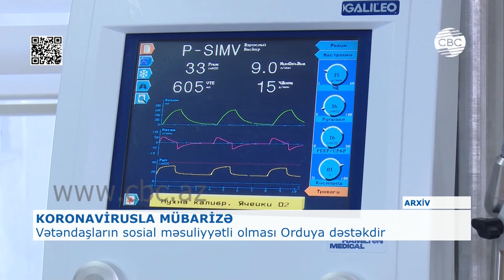VƏTƏNDAŞLARIN SOSİAL MƏSULİYYƏTLİ OLMASI ORDUYA DƏSTƏKDİR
Ölkə üzrə “COVID-19”a yoluxma statistikası açıqlanıb. Ən yüksək yoluxma Bakı şəhərinin payına düşür - 55.7 faiz. Abşeronda yoluxma faizi 14.6 faiz, Aranda 10.4 faiz, Gəncə-Qazaxda 6.6 faiz, Lənkəranda 4.0 faiz, Şəki-Zaqatalada 2.7 faiz, Quba-Xaçmazda 2.4 faiz, Dağlıq Şirvanda 1.5 faiz, Yuxarı Qarabağda 1.0 faizdir. Ölkədə ən aşağı yolxuma Naxçıvandadır -  0.08 faiz. Bakının rayonlarında  ən yüksək yoluxma Binəqədi, ən az Səbail və  Pirallahıda qeydə alınıb. Ekspertlər hesab edir ki, koronavirusla mübarizənin birinci mərhələsində hıyata keçirilən tədbirlər yay aylarında müsbət dinamikanın əldə olunması ilə nəticələnsə də, son günlər yoluxanların sayının artması müşahidə olunur. Bu gözlənilən olsa da, koronavirusla mübarizədə xüsusi karantin rejiminin qaydalarına riayət etməyi zəruri edir.
Koronavirusla mübarizə xüsusilə indiki dönəmdə, ölkəmizin hərbi əməliyyatlar apardığı bu günlərdə önəmlidir. Ön cəbhədə düşmənlə mübarizə aparan əsgərlərimizin bu dəqiqə səhiyyə işçilərimizə ehtiyacı böyükdür. Belə olan halda tibb qüvvələrimizin yenidən koronavirusla mübarizəyə dönməməsi üçün hər kəs öz sosial məsuliyyətini dərk etməli və qaydalara riayət etməlidir. Ekspertlər də qeyd edirlər ki, bu məqamda orduya dəstək və cəbhədə düşmənlə mübarizə aparan hərbçilərimizin həyatını düşünmək həm də hər kəsin bir vətəndaşlıq borcudur.
Yaranmış sanitar epidemioloji vəziyyətdən çıxış edərək Nazirlər Kabineti ötən gündən bəzi rayonlara giriş-çıxışla bağlı məhdudiyyətlət tətbiq edib.  Qərara əsasən Sabirabad, Quba şəhəri, Sabirabad, Lənkəran rayonunun bəzi kəndlərinə, o cümlədən  Mingəçevir şəhərinə, Ağstafa, Biləsuvar, Xaçmaz, İsmayıllı, Qax, Zaqatala rayonlarına giriş-çıxış dayandırılıb. Ölkənin 6 şəhəri və 10 rayonunda həftəsinları ictimai nəqliyyatın hərəkəti dayandırılır.